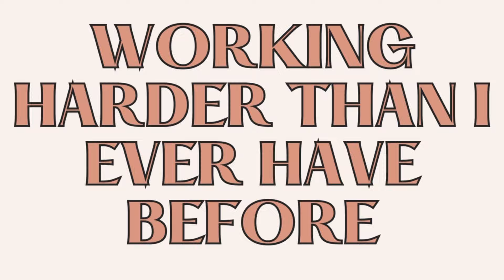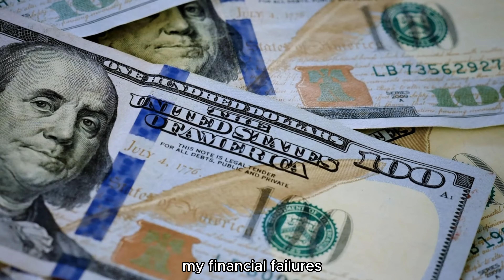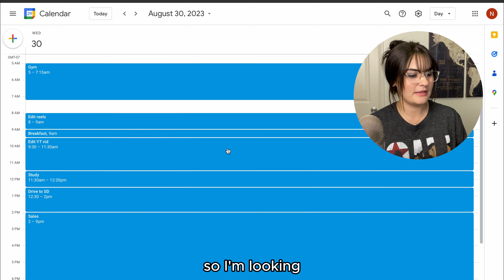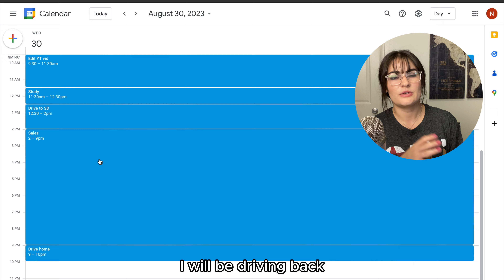Try THIS for success (2023)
Over time I've noticed a shift in my mindset and how I perceive hard work. I used to hate it and look for the easy, short way out. But after I started thinking of building my likeness for hard work similar to how I train my body at the gym, I feel like I've opened up a whole new world of possibilities!

I'm going through a major life change that I can't wait to share with everyone, but the details haven't been finalized so keep an eye out for the video in the next couples weeks! ❤️

Time Stamps:
0:00 Intro
0:58 Train tolerance like a muscle
2:32 My first wakeup call
3:30 Society's expectations
4:47 Nadia from the past
5:24 Example break down of my day
7:36 Closing thoughts

About me and why I'm uploading on YouTube:
Finding a balance can be hard, but I want to let everyone know it's doable! I want to support everyone's journey, for both mental and physical health, and to show my own journey along the way! I am no where near the end of my fitness journey, and I honestly feel like I've just begun sometimes! But by uploading and sharing my personal story, I hope to motivate others to start their own path too. I am also looking to document my personal growth through means on financial investments and networking, so I plan to share what works for me and what doesn't!